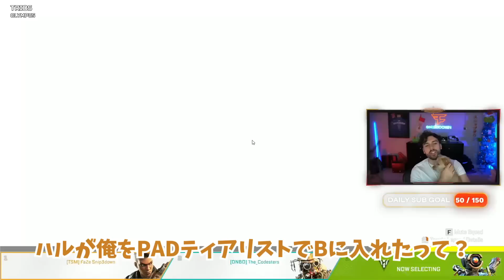ハルの作ったティアリストでスナイプがBに置かれたことについて【Apex】【日本語字幕】